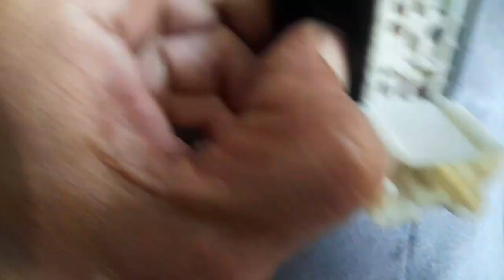Ganti sediri swicth power window xtrail hajya 5.menit chanelasalmaubisa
cara ganti sediri swicth power window xtrail hajya 5.menit.. dan part beli di toko online 65.000